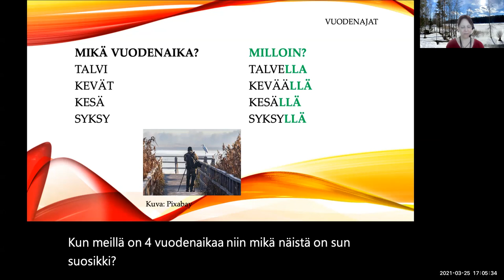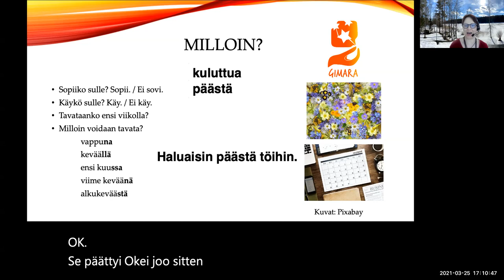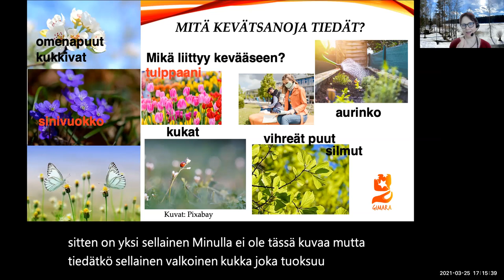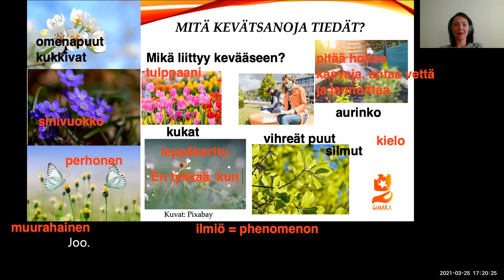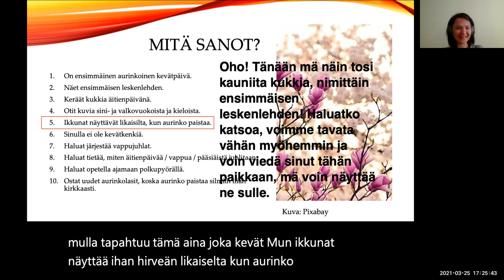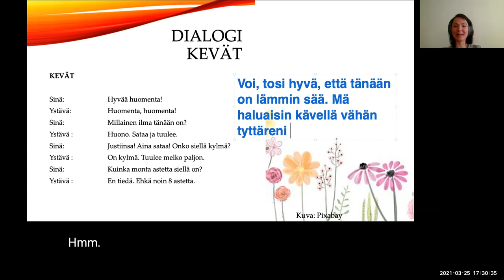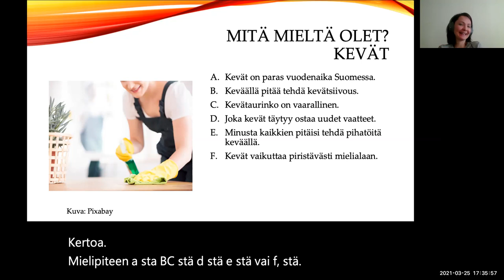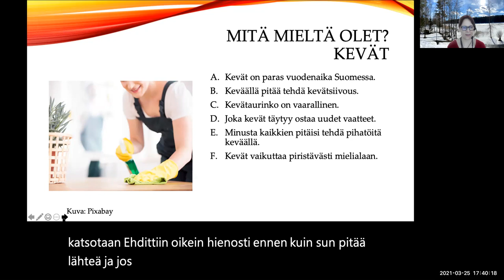Kevät Spring (Intermediate)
Teema Theme: Luonto ja ympäristö
Osateema Part theme: Kevät
Taso Level: Intermediate